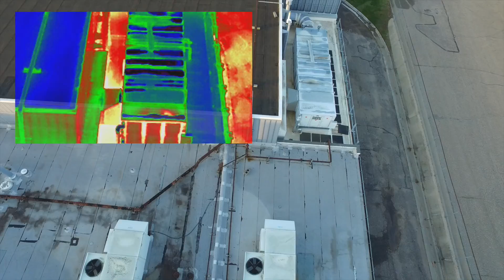WTS Commercial, Heavy Industrial and Agriculture DJI Inspire